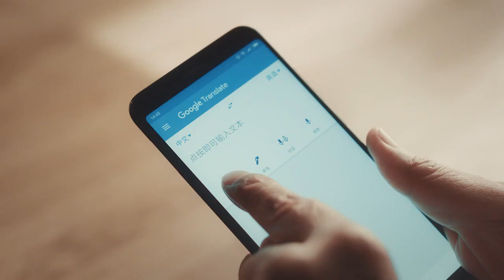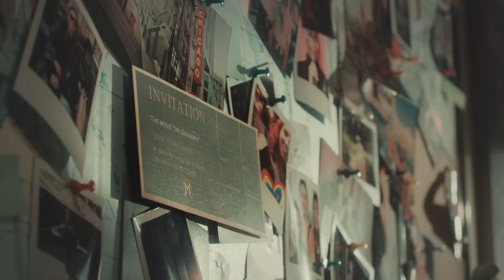Google Translate: Mr. Xu's Story